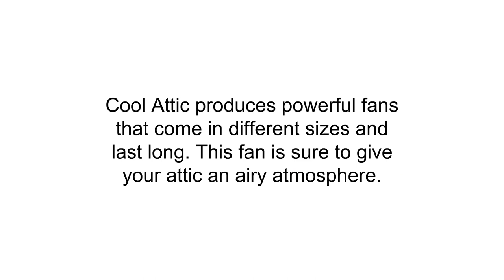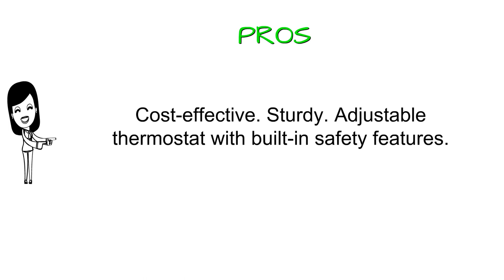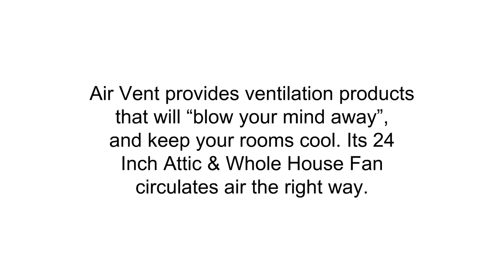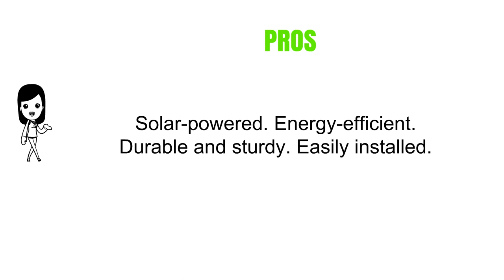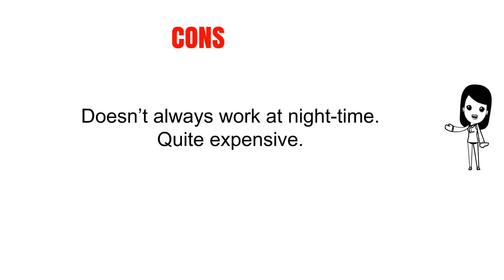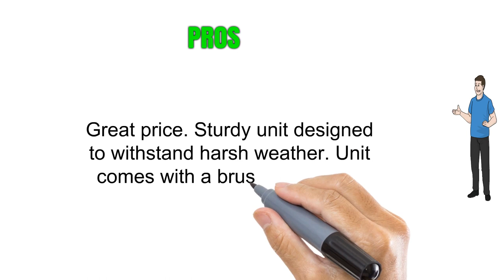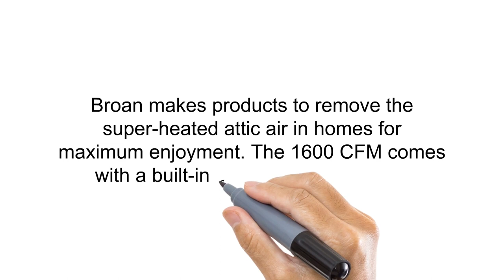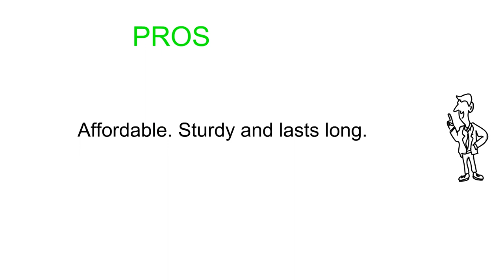5 Best Attic Fan You Can Buy 2018 - Attic Fan Reviews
5 Best Attic Fan You Can Buy 2017 - Attic Fan Reviews

5. Cool Attic CX1500UPS Power Gable Ventilator Fan
4. Air Vent Inc. 24" Whole House Fan 54301 Attic & Whole House Fans
2. Premium Solar Attic Fan, Ultra Efficient Brushless DC Motor with Highest Rated Blade Pitch, Rust Protective Material
1. Broan 35316 Gable Mount 120-Volt Powered Attic Ventilator, 1600 CFM